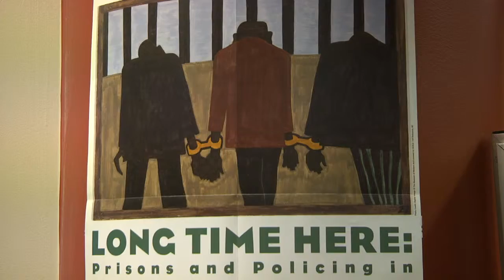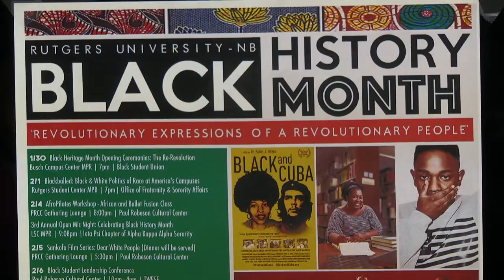Paint The Town Scarlet: Black History Month Closing Ceremonies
Close out the Paul Robeson Cultural Center's celebration
of Black History Month with Poet and Activist,
Mahogany Browne.